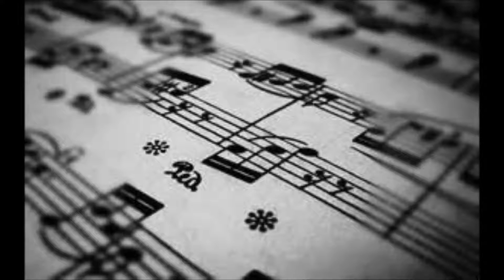916 "Funky Disco Chica Part 7 Yamaha Pizzicato Groove Beat Jam" 120 Bpm 1 solo